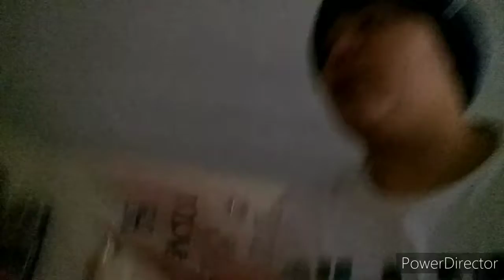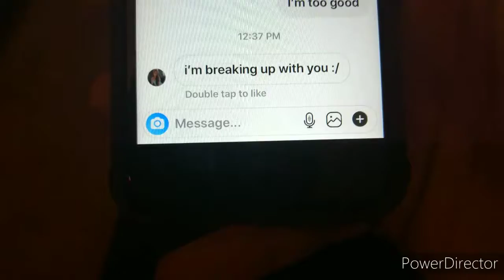TRACE McSORLEY THE GOAT!! PART 1 | MUT EPISODE #18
enjoy the skit Bois!!!

If you want to check out the music then go for it links are all here and the memes of course!